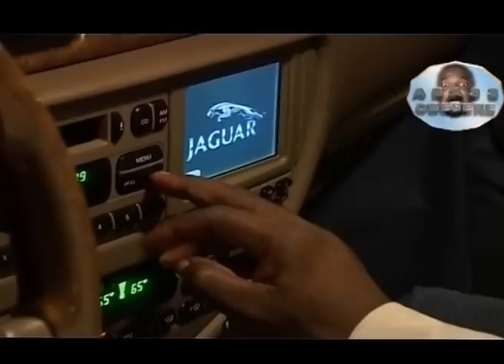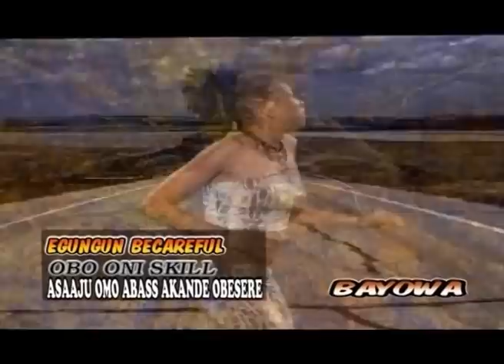Egungu Becareful By Abass Akande Obesere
Another piece from Abass Akande Obesere